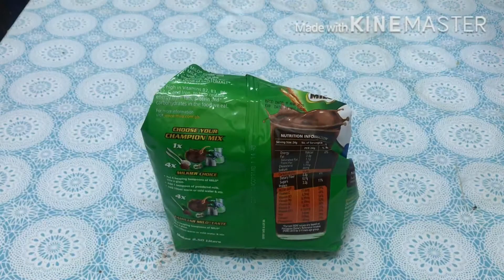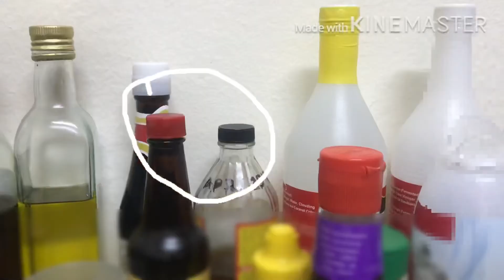Amazing Filipino life hacks and useful tips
Sharing some of the Filipino ways and strategy on how to save and make things around you to be useful.